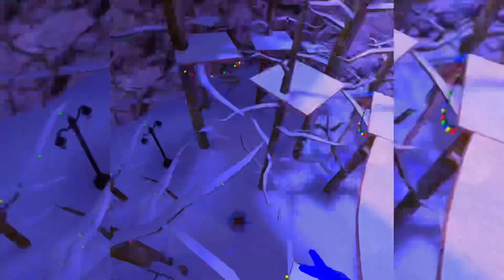This is What Space Feels Like || Gorilla tag montage